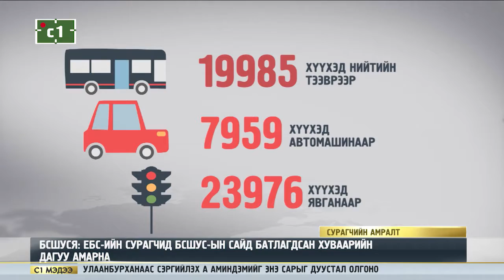С.ЭНХТӨР: ЦОЧИР ХҮЙТРЭХТЭЙ ХОЛБООТОЙ СУРАГЧДЫГ АМРААХ ШААРДЛАГАТАЙ